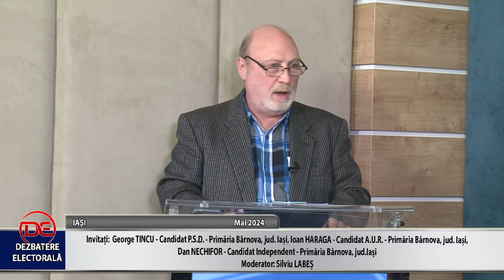DEZBATERE ELECTORALA GEORGE TINCU PSD IOAN HARAGA AUR DAN NECHIFOR CANDIDAT INDEPENDENT